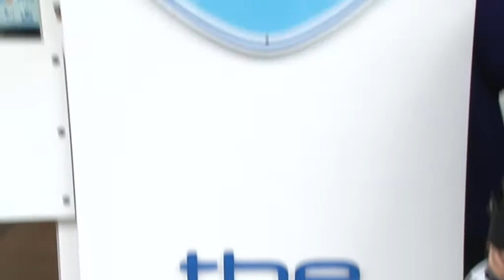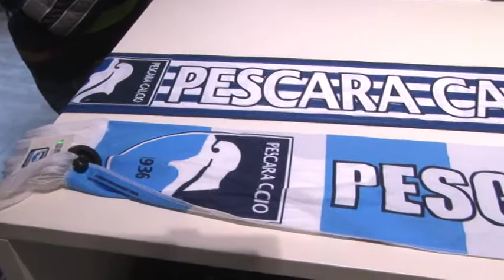Gessa: "A Pescara per puntare ai play off"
La campagna acquisti invernale del Pescara, oltre al "sindaco" Marco Sansovini, ha portato in riva all'Adriatico un altro ritorno: quello di Andrea Gessa. Ascoltiamolo nell'intervista